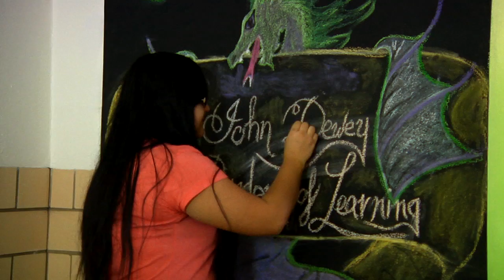Rhiannon Cooper Student Profile (John Dewey Academy of Learning)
The mission of the John Dewey Academy of Learning (JDAL) is to provide students with a rigorous project-based curriculum and a safe, caring community in which to learn.  By developing the whole person - academically, professionally and personally - JDAL will assist students in reaching their full potential.  Rhiannon Cooper has used art at the school to express herself and chart a course for her future.  Watch her Public School Experience.